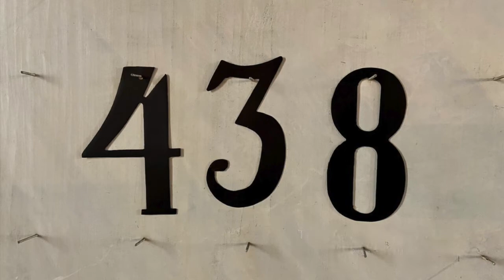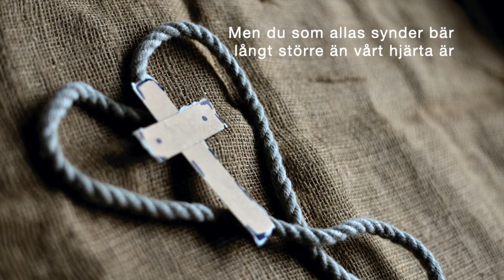psalm 438 Du som i alltets mitt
Välkommen att lyssna till och sjunga med i ”Veckans psalm”, en psalm som kyrkomusikerna i pastoratet valt ut samt spelat in. Vi hör också en av våra präster reflektera över psalmen.
Har du ingen psalmbok så får du gärna låna en från någon av pastoratets kyrkor.

Text: A. Frostenson 1968